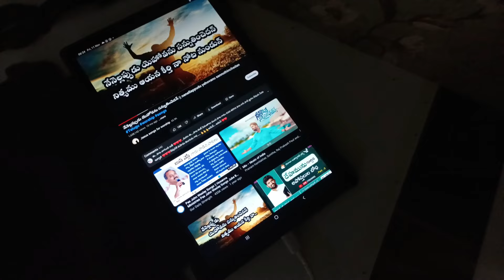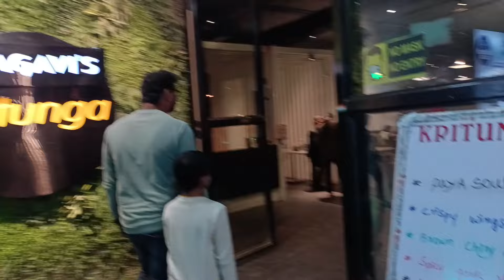My birthday celebration.... నా బర్త్ డే ఐతే మా ఆయన ఇల జరిపించారు..... మీరు గిట్లానే చేసుకుంటారా 🫣😃🥰